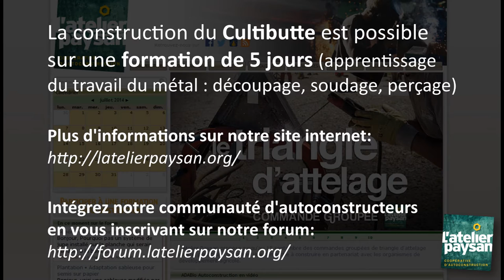Le Cultibutte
Le Cultibutte permet le travail en butte et en planches permanentes pour la reprise d'un labour ou d'une fin de culture. Il est conçu pour façonner ou entretenir les buttes.

Cet outil est réalisable lors des formations à l'autoconstruction de l'Atelier Paysan. Pour consulter les prochaines formations: